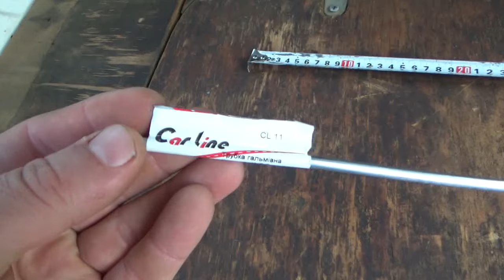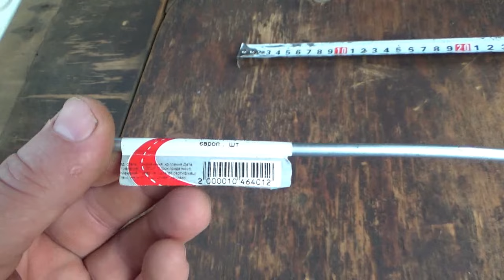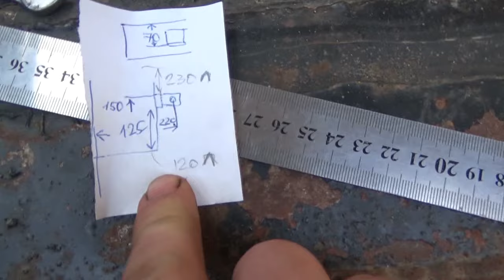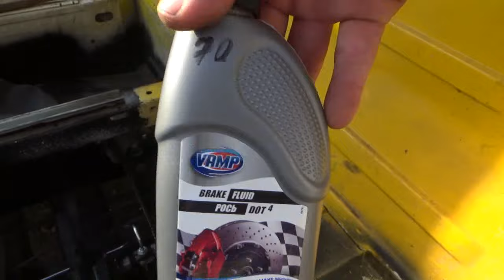Заміна металевої гальмівної трубки VW T3 (спереду зліва)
Ремонт накидного ключа, приварка кронштейна трубки, гну гальмівну трубку.